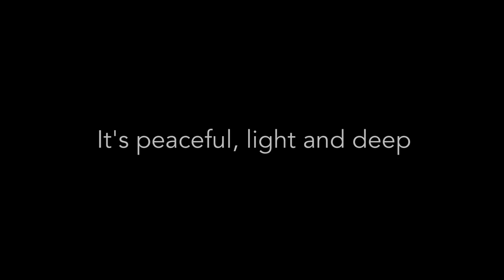Connect with Learn Flute Online Flute Tutorials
Would you like to Improve your flute skills rapidly? Perfect!

Hi, I'm Rebecca Fuller the Learn Flute Online instructor. I invite you to connect with learning and improving flutists all over the world here.

This channel features tips, tricks, and previews of what is available in the Learn Flute Online programs which are hosted at LearnFluteOnline.com.

Get your private invitation into the step-by-step program at LearnFluteOnline.com, and also Join us weekly to uncover more secrets to becoming the musician you aspire to be.

These programs and lessons are the BEST place to Learn Flute Online.  Guaranteed!

Rebecca